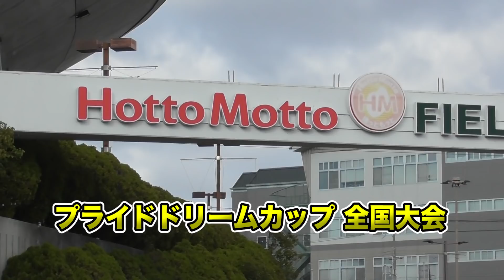天晴メンバーの勝負道具in全国大会！グランドで輝く高級ギア祭り！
テーマは移動式ロッカー！野球専用バッグはこちら！